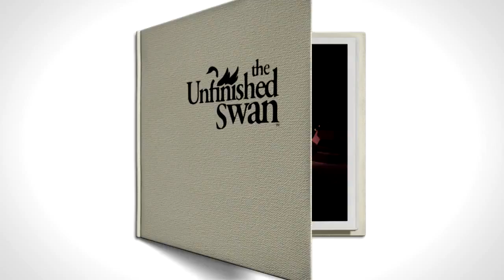The Unfinished Swan Teaser Trailer